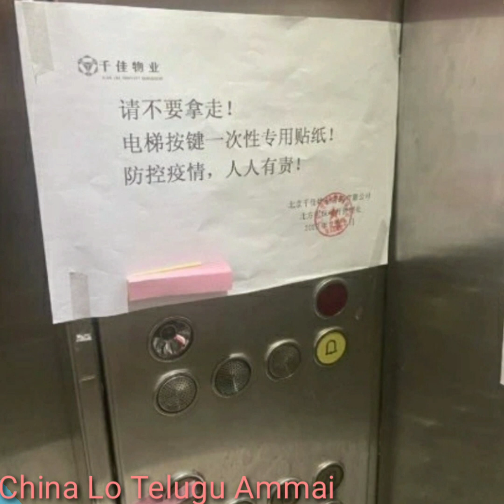Different types of Mask's in China|Coronavirus Effect|No Stock Mask's in China|Coronavirus Telugu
China lo Telugu  Ammai...
Please suggest  me !!
What type of videos to do ?